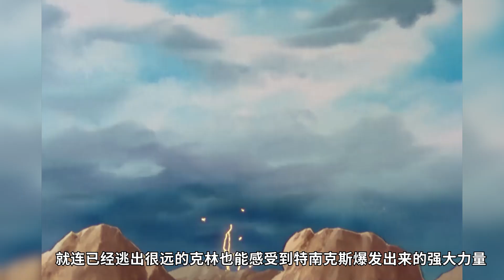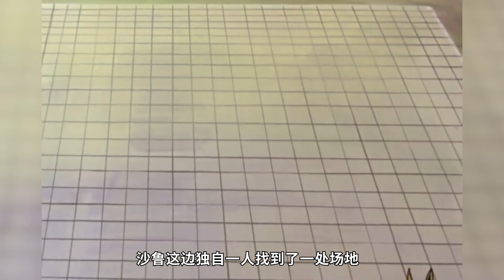【龙珠Z19】贝吉塔的最强绝招竟毫无效果！特兰克斯也来对战沙鲁，结果被打到自闭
龙珠 贝吉塔 本频道制作的所有视频都符合平台的使用政策，没有任何违规行为。